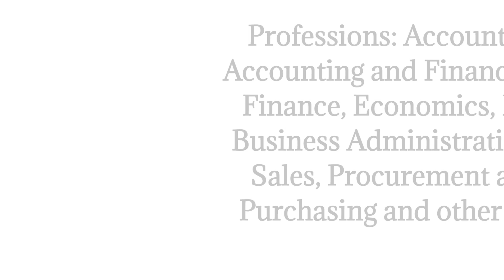New vacancy in Ethiopia -አዲስ የስራ ማስታወቂያ እናትባንክ (ባንክ ስራ)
እናት ባንክ የወጣ የስራ ማስታወቂያ መረጃ
ኦንላይን አፕላይ ለማድረግ ይህን ይጠቀሙ፤